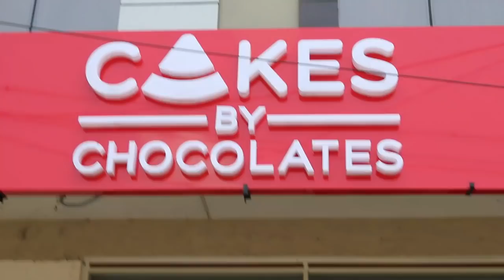ARUMAIYANA CAKEH!!! | CAKES BY CHOCOLATES | COIMBATORE | GANDHIPURAM.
This is a cake shop which tastes awesome.
See the full video from starting till the end.